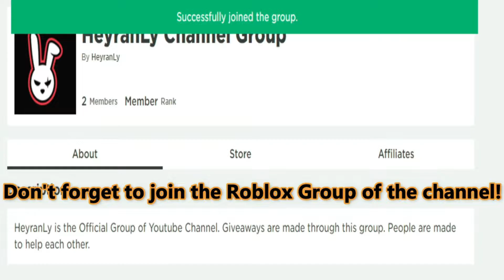(2021 AUGUST) 📦 Roblox Delivery Simulator Codes 📦 ALL NEW *LEVELS* OP CODES!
I have put together all the new secret codes of Roblox  Delivery Simulator in this video. Delivery Simulator is a Roblox game where we ship and expand our warehouse as we earn money. Have a good time.